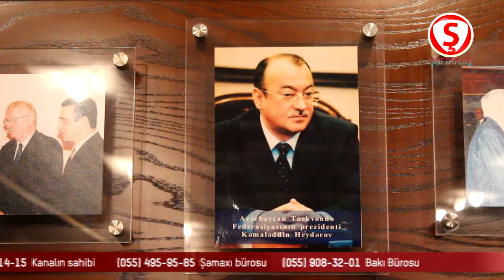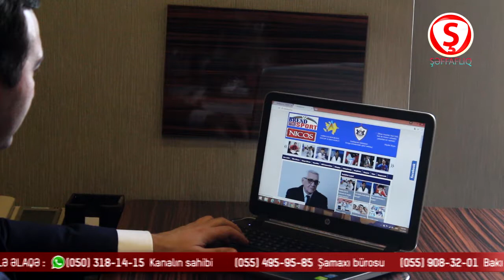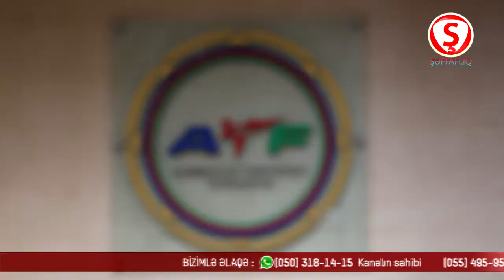Şəffaflıq TV | Azərbaycan Taekvondo Federasiyası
Bizimlə əlaqə.

Ünvan: Şamaxı şəhəri. Gənclər küçəsi 33".